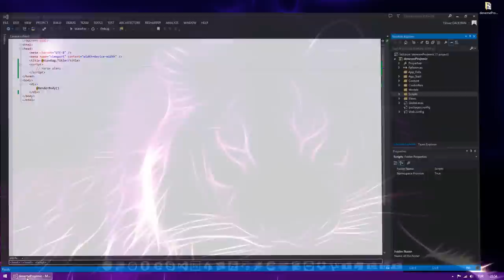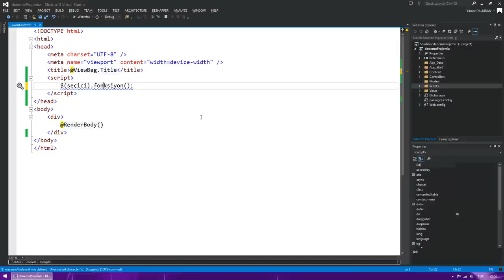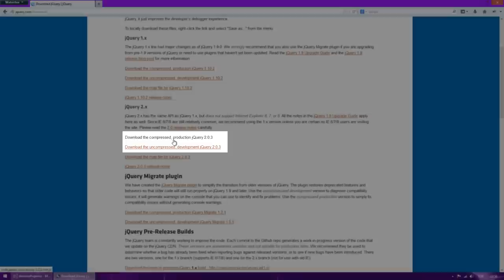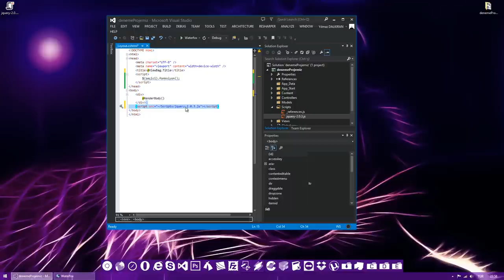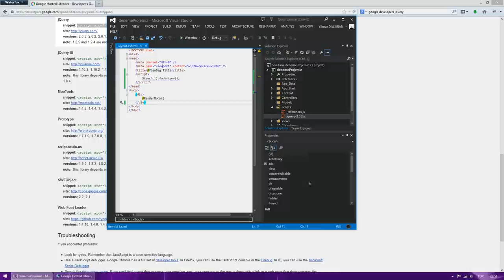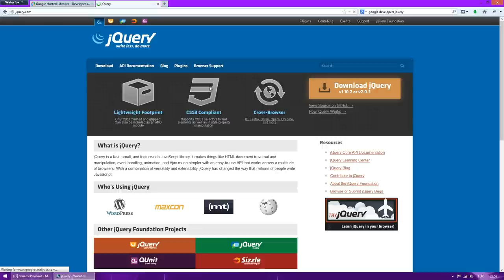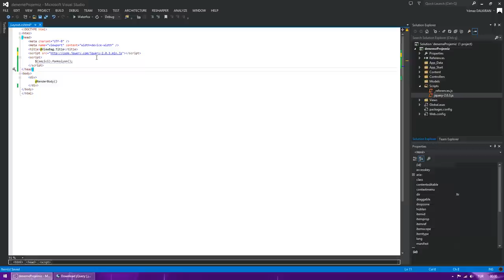jQuery Sözdizimi ve Projeye jQuery Ekleme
jQuery Sözdizimi (syntax) yapısı ve siteye jQuery ekleme hakkında yararlı bilgiler

jQuery Dersleri